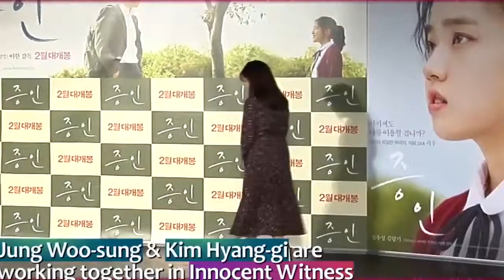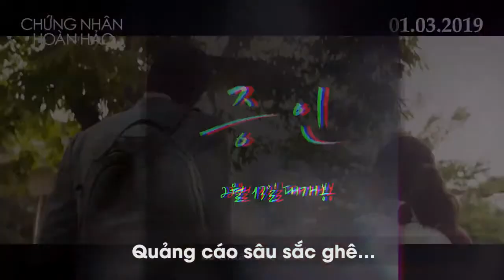CHỨNG NHÂN HOÀN HẢO ( 증인) | FUNNY CLIPS | KC 01.03.2019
Xem thêm thông tin tại:
(Lưu ý: vì lý do bảo vệ thông tin khách hàng khi đặt vé hoặc đăng kí tài khoản tại trang web của chúng tôi nên bạn sẽ phải trải qua 1 lớp bảo mật nhanh 7s để đảm bảo thông tin của bạn. Xin cảm ơn!)